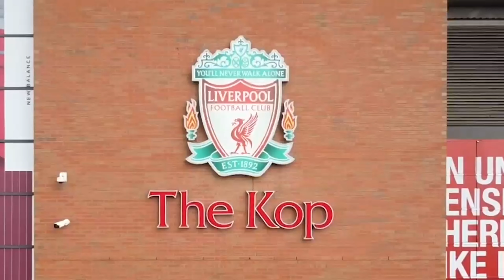Brighton v Liverpool | Must Win! Return Of The Mac! | Match Preview | @SeagullsSocial Ben